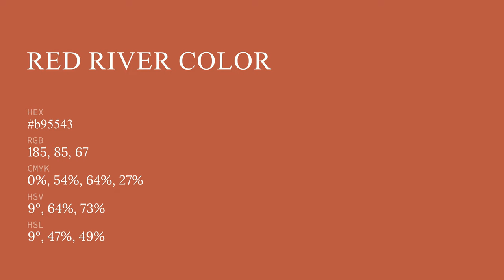Red River color b95543 hex color - Orange color - Cool color b95543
What color is Red River ? b95543 hex color - Orange color - Cool color b95543

Hex b95543 Color Code is also known as Red River color.